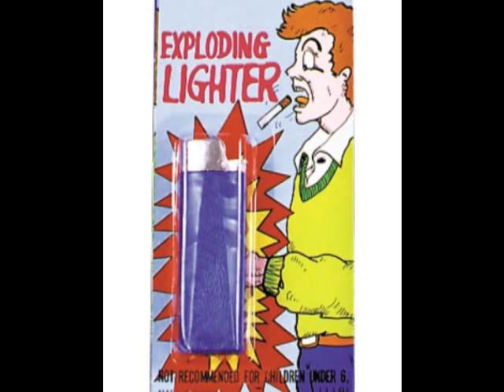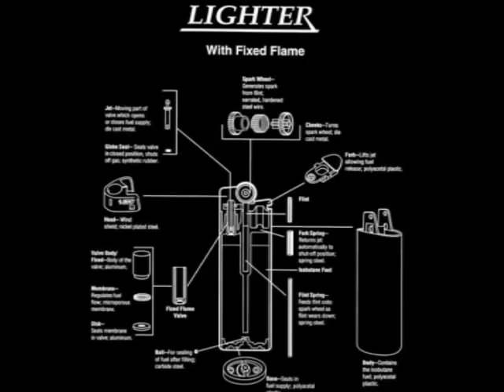Bic Cigarette Lighter Radio Commercial- 1978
"Flic Your Bic" Theme